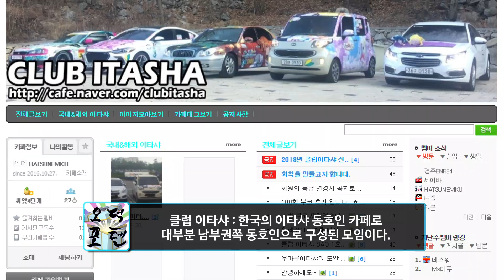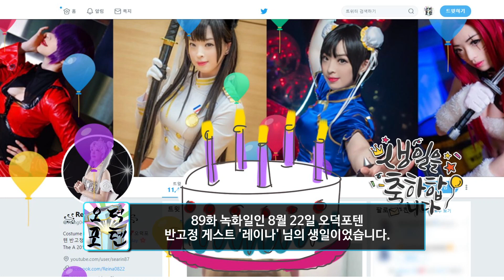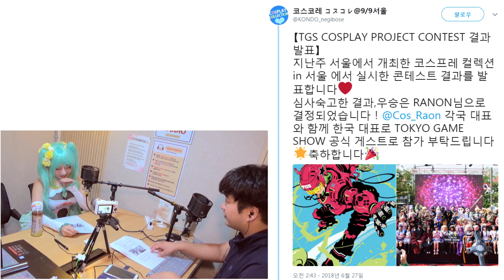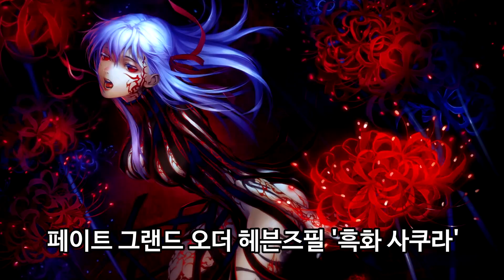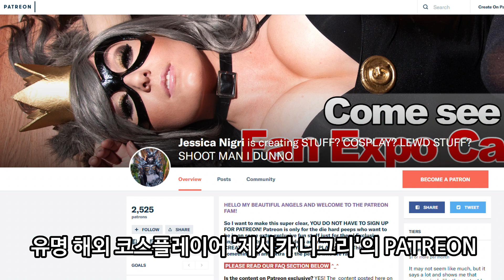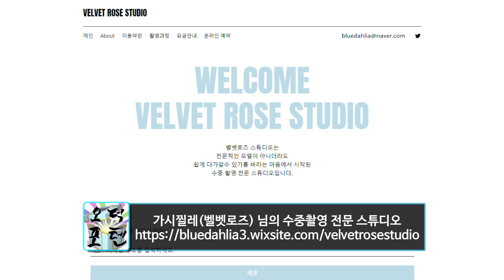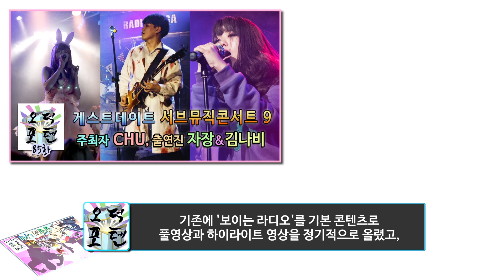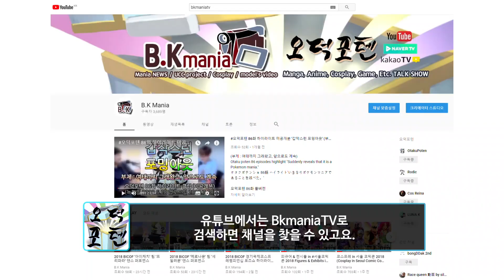오덕포텐 89화 게스트데이트-코스플레이어 '라온 Raon' 님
Otaku poten 89 episodes Guest Date - Cosplayer 'Raon'

오덕계의 게스트와 본격 덕질토크하는 ‘게스트데이트’ 시간입니다!

포인트 1) 난 덕질을 하기위해 엘리트 교육까지 받는다!
포인트 2) 라온 님의 페이트 러브는 멈추지 않는다.
포인트 3) 로딕아 보고있니? 미쿠 코스프레야!!
포인트 4) 일본 코미케에서도 라온 님을 주목했다?!

DJ, 촬영, 편집 : B.k Mania
게스트 : 코스플레이어 '라온 Raon' 님

오덕포텐 콘텐츠는 여러분의 추천, 시청, 공유, 후원으로 만들어집니다. 오덕포텐에 소액이라도 후원의사가 있으시면 아래 '투네이션' 링크를 통해 후원해주시면 감사하겠습니다.

'오덕포텐’은 대한민국 오덕 문화계의 화제가 된 이슈와 인물에 대해 얘기를 다뤄보자는 취지에서 만든 방송 콘텐츠입니다.